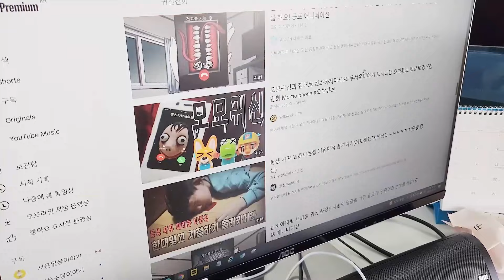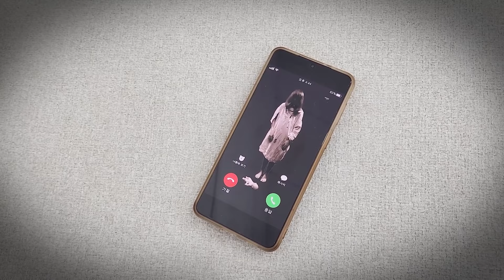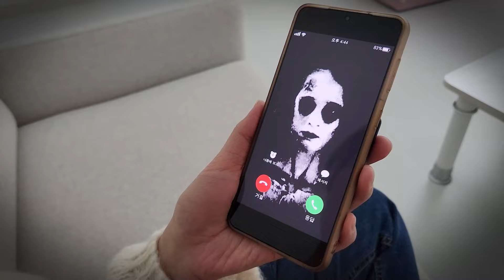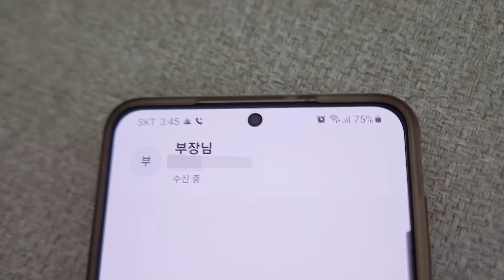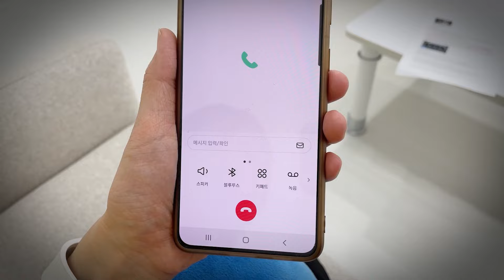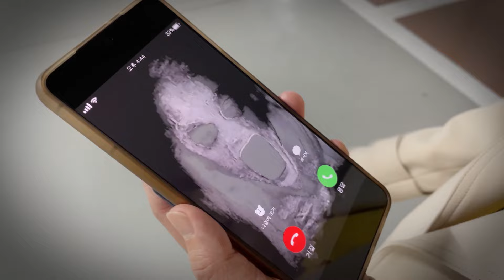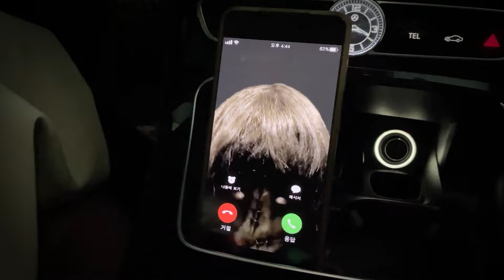조이퐁의 귀신 전화 모아보기 Ghost Phone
귀신한테 전화가 온다면?